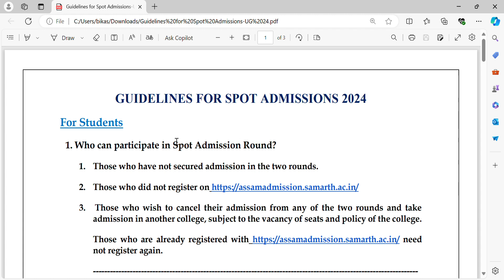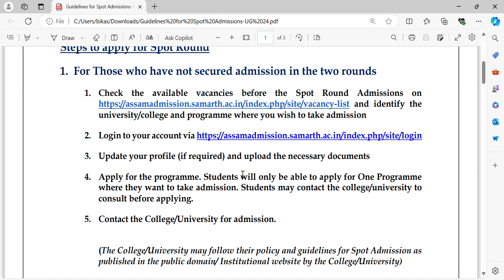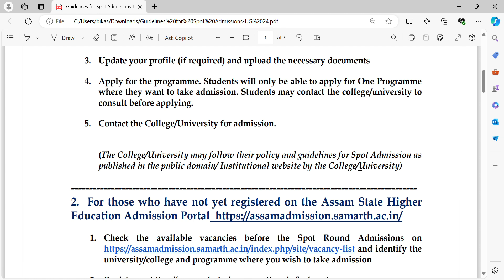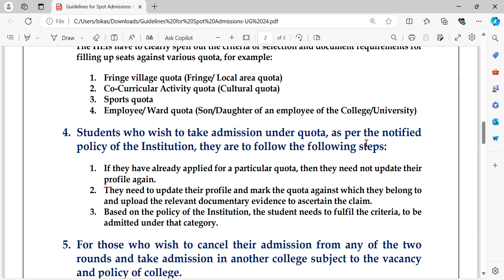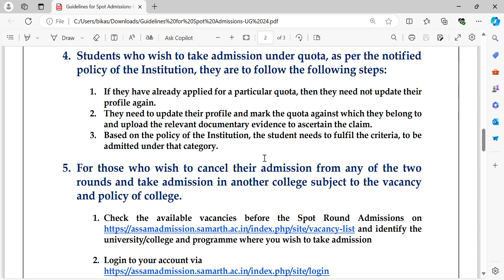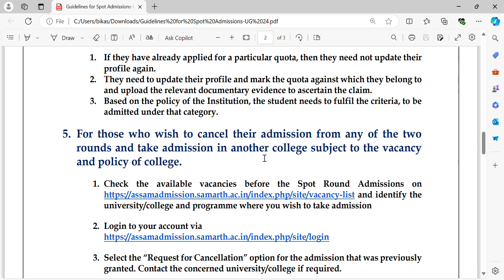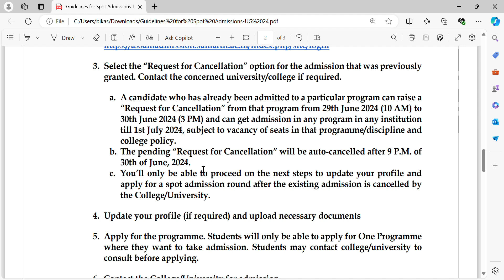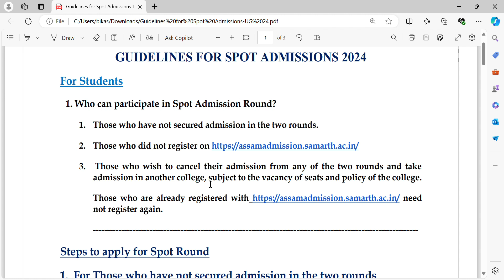SPOT ADMISSION ৰ বাবে কি কৰিব লাগিব? Spot Admission in College and University of Assam 2024-25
Title: SPOT ADMISSION ৰ বাবে কি কৰিব লাগিব? | Spot Admission in College and University of Assam 2024-25

Description:

🎓 Spot Admission ৰ বাবে কি কৰিব লাগিব? 🎓

Welcome to our comprehensive guide on spot admissions for colleges and universities in Assam for the academic year 2024-25! If you're looking to secure your seat through spot admission, this video is for you. We'll walk you through the entire process, providing you with all the essential information you need to know.

🔹 Topics Covered:

What is Spot Admission?
Eligibility Criteria
Required Documents
Application Process
Important Dates
Tips for a Successful Spot Admission

Detailed explanation of the spot admission process
Step-by-step guide to ensure you don’t miss any crucial steps
Tips and tricks to improve your chances of getting admitted
🔹 Important Links:

Official Websites for College/University Spot Admissions
List of Required Documents
Important Dates and Deadlines

We are here to help you in every step of your admission journey.